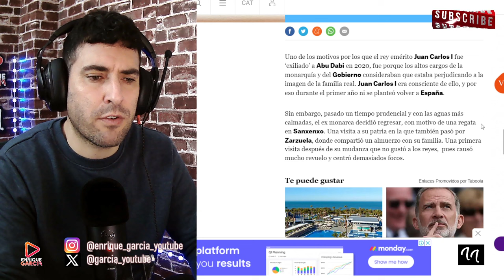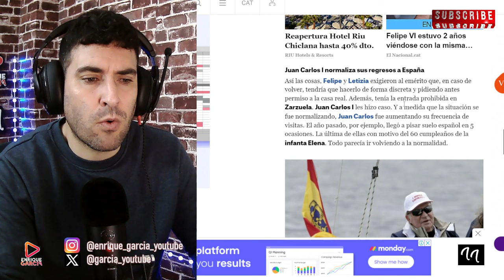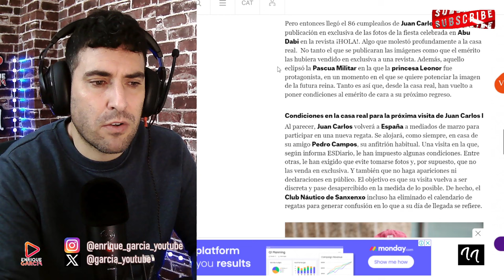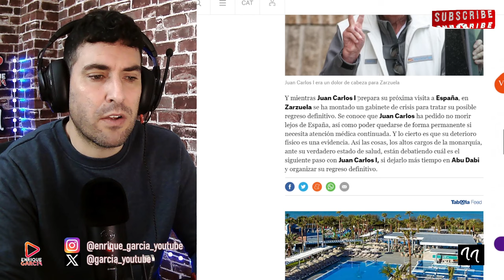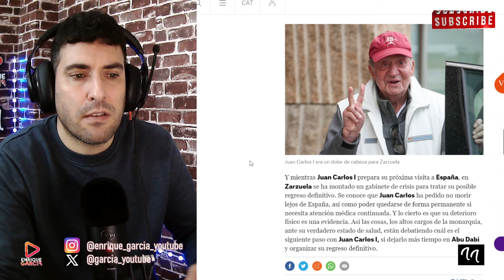FILTRAN POR ERROR EL REGRESO DEFINITIVO DEL REY EMÉRITO JUAN CARLOS I A ESPAÑA, POR FELIPE Y LETIZIA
X @garcia_youtube
SI QUIERES SER INFLUENCER